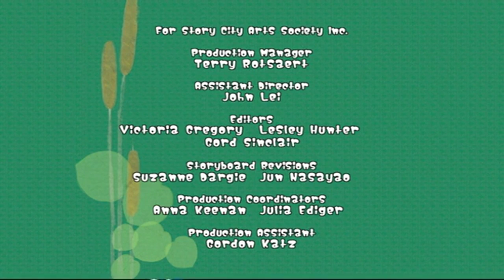Will & Dewitt 114 - Will's Whistle / Froget Me Not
When everyone except Will seems to be able to learn the amazing whistle from Agent Whistler And The Sonic Booms TV show, Dewitt begins a crash program to teach him. // When Will forgets to do four different things in one day, Dewitt and his cousin Mergatoad take him to Forgettysburgh; a place when nobody remembers anything.